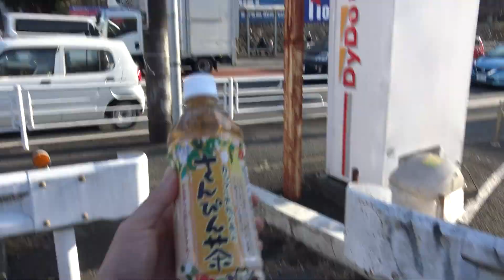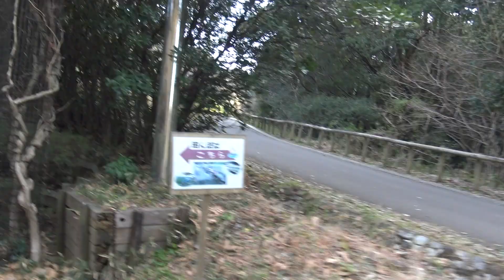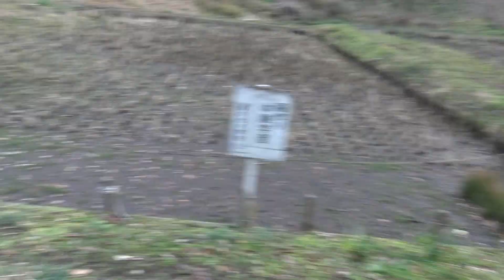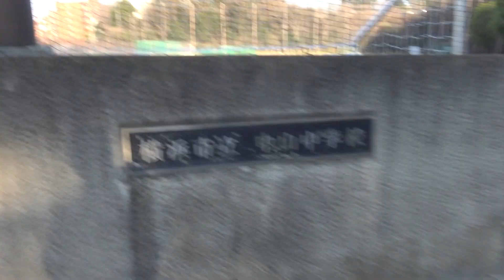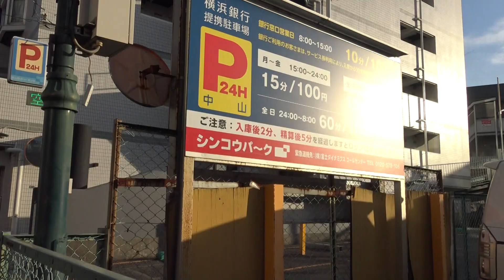【2023年】四季の森公園を通って中山へ行ってきた【1/22】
※動画では撮影日を2022年と言っておりますが、正しくは2023年です。